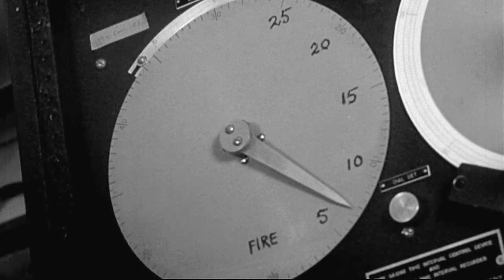Caned & Able - "Love & Hate" (Sunosis Remix)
Love & Hate by Caned & Able on the album Dark Matter. Remixed by Sunosis. Produced by Joshua Fry and Leo Horsfield.